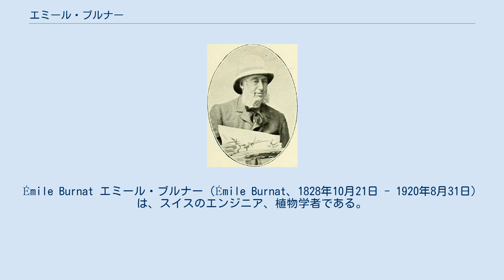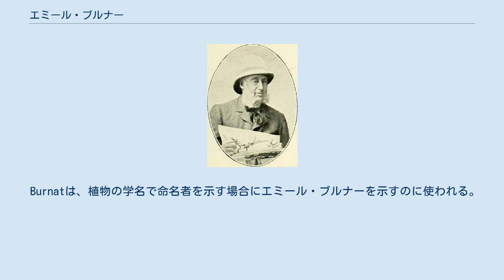エミール・ブルナー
Émile Burnat エミール・ブルナー（Émile Burnat、1828年10月21日 - 1920年8月31日）は、スイスのエンジニア、植物学者である。
 ヴォー州のヴヴェイに生まれた。
ジュネーヴで数学などを学んだ後、エコール・サントラルで工学を学び1851年に卒業した。
叔父の実業家、ジャン・ドルフス（Jean Dolfuss）の会社で働いた。
1868年に祖父の遺産を相続したことから、実業界を引退し、植物学の研究に転じた。
1870年に各地を旅し、カーンではフランスの植物学者、チュレ（Thuret）やボルネ（Bornet）と知り合った。
マリタイム・アルプス（アルプス南西部）の植物の研究で知られ、ジュネーブ植物園長のジョン・イサーク・ブリケらと共著で、「マリタイム・アルプスの花」("Flore des Alpes Maritimes")を出版した。
210,000点以上の標本と2600巻の書籍を収集した。
ローザンヌ大学、チューリッヒ大学から名誉博士号を受け、1914年にレジオンドヌール勲章を受勲した。
 オモダカ科の植物の属名、Burnatiaなどに献名されている。
 Burnatは、植物の学名で命名者を示す場合にエミール・ブルナーを示すのに使われる。